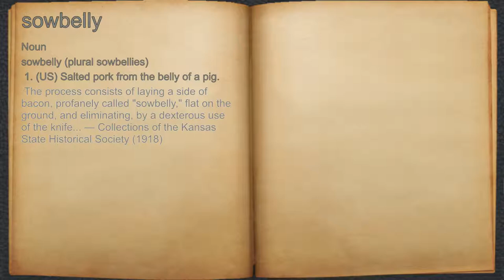What does sowbelly mean?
A spoken definition of sowbelly.

Intro Sound:
Typewriter - Tamskp